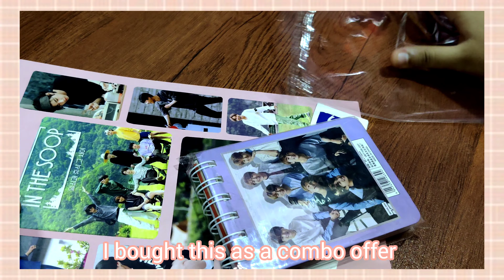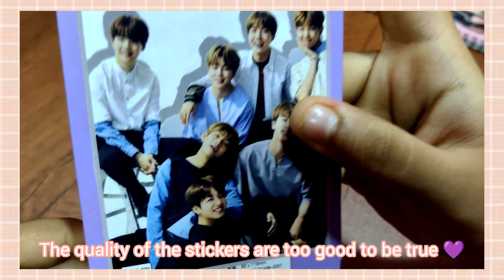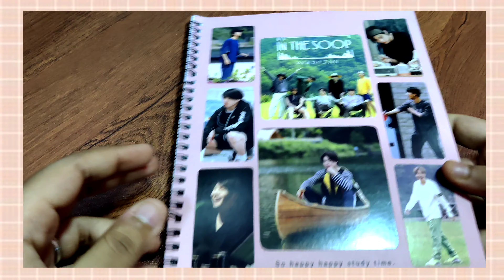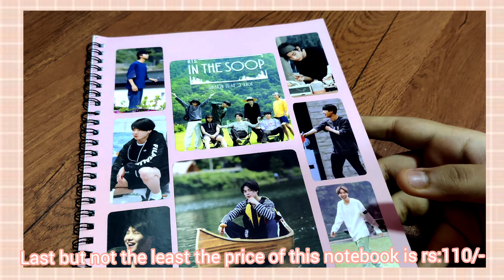Where to buy BTS Notebook 📚 at affordable price 💜| where to BTS merch | BTS product review | lilacvv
Thank u so much for coming to my channel 😊

Hi guys ☺️
             I'm super excited guys because today's video is about BTS note book that I've bought . If you guys have any doubt ask me in comments section

Details about where I bought
I bought this on instagram .
Instagram I'd :    kpop_merch_chn

Song : BTS song cover by Doopiano